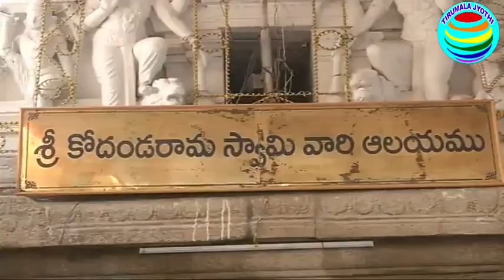TIRUPATI || SRI KODANDA RAMA SWAMY TEMPLE || KALYANOTSAVAM SEVA || కోదండ రామయ్య కి కళ్యానోత్సవం సేవ